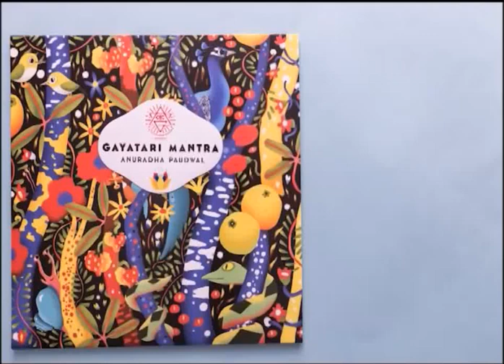Matt Sewell's A Crushing Glow Presents The Gayatari Mantra Golden 12" (V Limited)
Matt Sewell's A Crushing Glow Presents The Gayatari Mantra - Anuradha Paudwal & Kavita Paudwal-Limited Edition Golden Vinyl 12" (Ltd to 500 Only)

Matt says: Matt suggests: “Played at the right time (i.e. In the morning) this mantra can set you up for the day with a heavenly dose of love, sunshine and life affirming strength. So musical classification aside I am over the sun to be able to share this lovely music with you. “